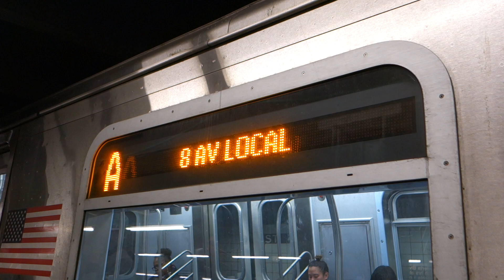MTA New York City Subway : Far Rockaway Bound R179 A Train @ West 4th Street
Seen here is a train of R179s operating on the A to Far Rockaway arriving & departing from West 4th Street Station.